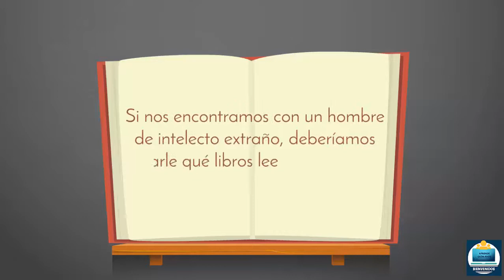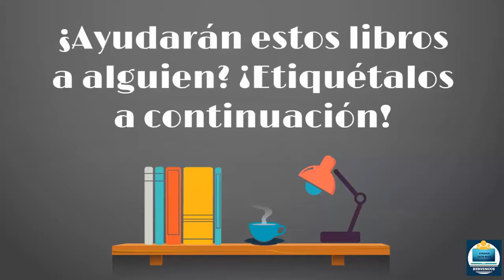📖LIBROS DE QUÍMICA ANALÍTICA📚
COMPARTELO con todos tus amigos/as 🙏😍

MEGA es un servicio de almacenamiento en la nube que se utiliza para guardar, compartir o intercambiar archivos de forma libre. Se puede acceder a ellos desde Windows, Mac OS X, Linux y desde cualquier dispositivo móvil con internet.

• Fundamentos de Química Analítica - Skoog, West - 9na Edición DESCARGAR POR MEGA

• Fundamentos de Quimica Analitica Skoog West Holler 8th DESCARGAR POR MEGA

• Química Analítica Cuantitativa 5ta Edicion A. L. Underwood, R. A. Day DESCARGAR POR MEGA

• Colección de Problemas de Química Analítica - A. A. Yaroslávtsev - 1ed DESCARGAR POR MEGA